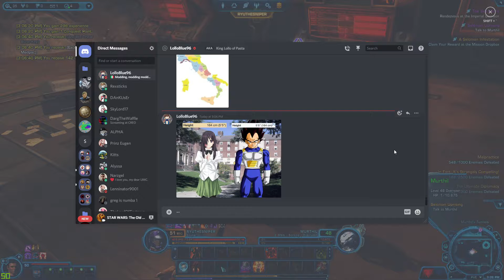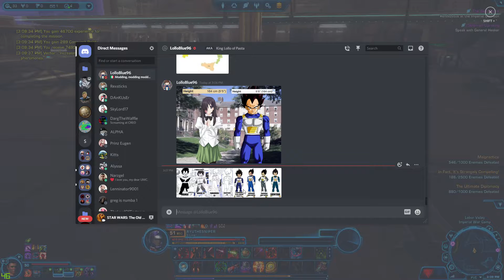Star Wars: The Old Republic: Class missions and pacifying the Selonians